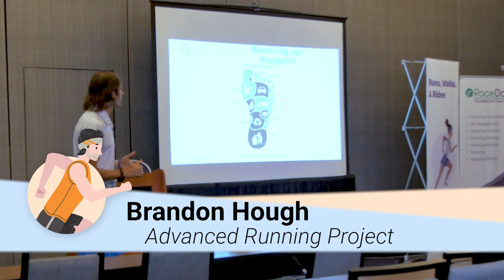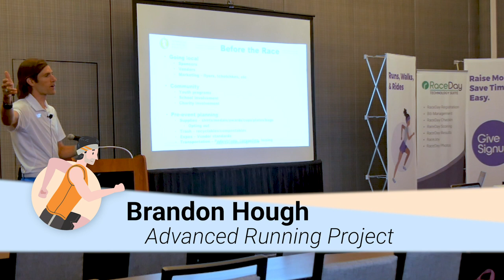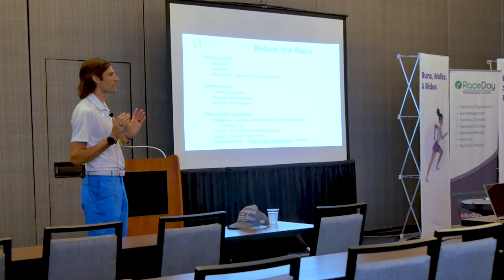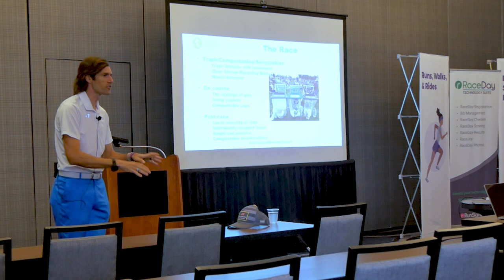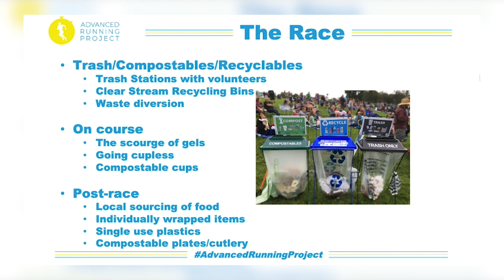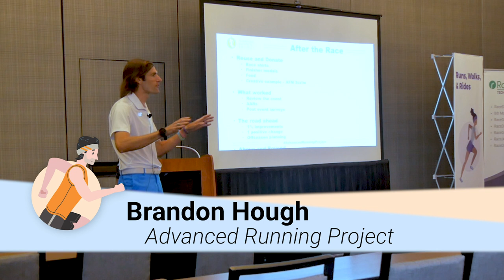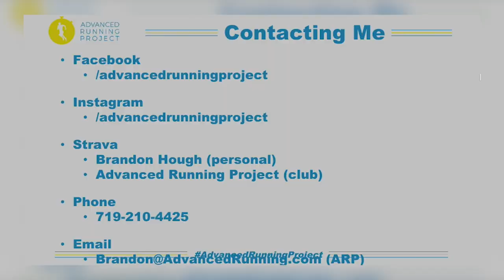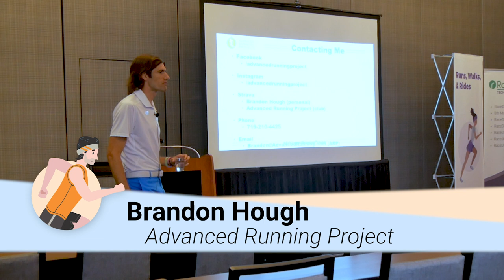MILE 2: Going Green